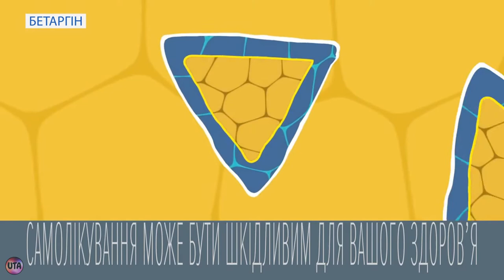Украинская реклама, Бетаргин, Медицина майбутнього, 2018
Бетаргін